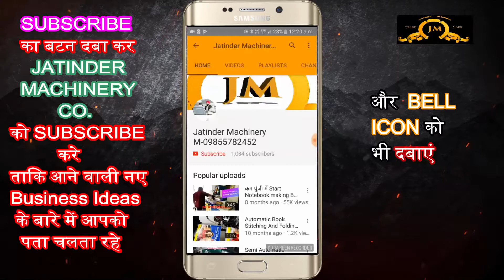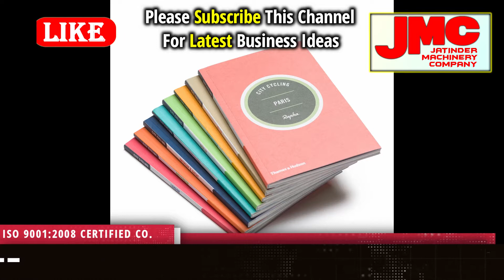Notebook Making Machine in India, नोटबुक / कॉपी बनाने का बिजनेस घर से शुरू करे | Notebook business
Title-

AMRITSAR , PUNJAB.